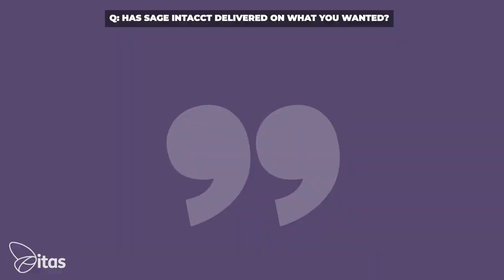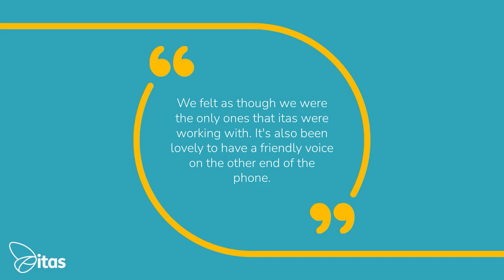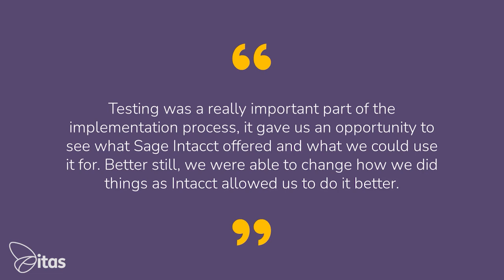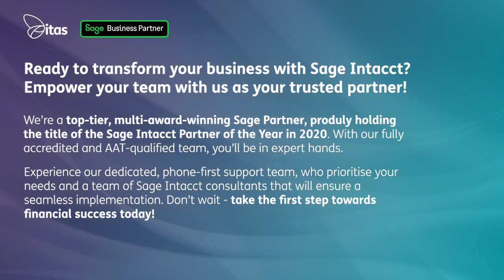Sage Intacct UK Case Study | Pitkin & Ruddock and itas | Sage Intacct Review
Watch this video to understand why Pitkin & Ruddock chose Sage Intacct for their accounting system, and itas Solutions as their Sage Partner.

In this customer story, you'll learn the reasons for their decision to upgrade, understand the benefits Pitkin & Ruddock gained through implementing Sage Intacct, and their positive experience of working with itas Solutions.

If you're interested in learning more about how Sage Intacct can help your business and how itas can help you on your Sage Intacct journey, head to our email us at or call us on 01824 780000!

Chapters

0:00   | About Pitkin & Ruddock
2:55   | What was important to you when choosing a new Finance System?
7:57   | Has sage intacct delivered on what you wanted?
10:08 | Have any of your processes changed since switching to sage intacct?
11:20 | Has your reporting changed since switching to sage intacct?
12:27 | How much time have you saved with sage intacct?
14:20 | How has your experience been implementing sage intacct with itas?
15:53 | How did you find the implementation process?
17:58 | How was the Go Live process?
18:58 Would Pitkin & Ruddock recommend itas as a sage partner?
20:17 | What would you say to someone who isn't sure about making the leap to sage intacct?
21:06 | Was it worth the switch to sage intacct?